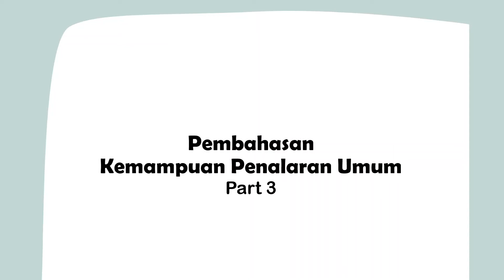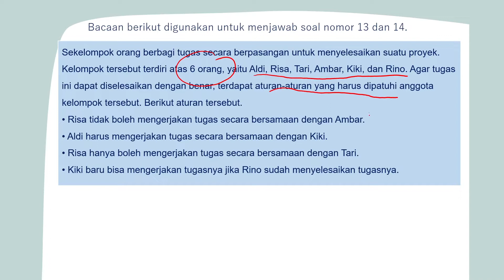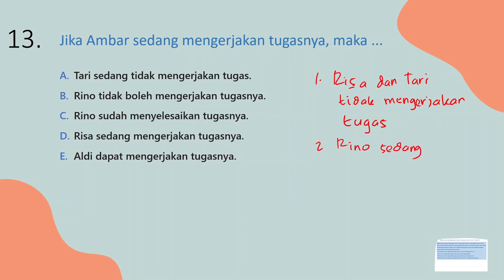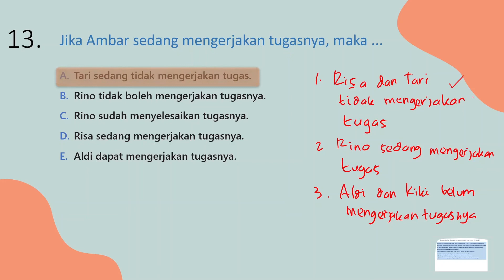PEMBAHASAN BOCORAN SOAL UTBK-SBMPTN 2022 | PENALARAN UMUM | SOAL ASLI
Hallo pejuang UTBK-SBMPTN 2022, pada video kali ini kita akan membahas BOCORAN SOAL UTBK-SBMPTN 2022 TPS Kemampuan Penalaran Umum. Pelaksanaan tes UTBK-SBMPTN 2022 tinggal menghitung hari nih yang tentunya teman-teman semua harus mempersiapkannya mateng-mateng yaa.

Yu simak videonya sebagai bahan pembelajaran teman-teman dalam mempersiapkan Tes UTBK-SBMPTN 2022 😉

Yrama Widya melayani produk School Books & Assessment Books (The Master Key UTBK SBMPTN TKA-TPS SAINTEK 2022,The Master Key UTBK SBMPTN TKA-TPS SOSHUM 2022, BANK SOAL UTBK SBMPTN TKA-TPS SAINTEK 2022, BANK SOAL UTBK SBMPTN TKA-TPS SOSHUM 2022).